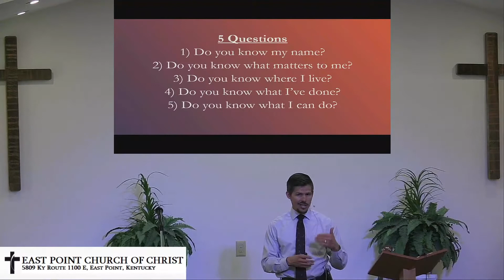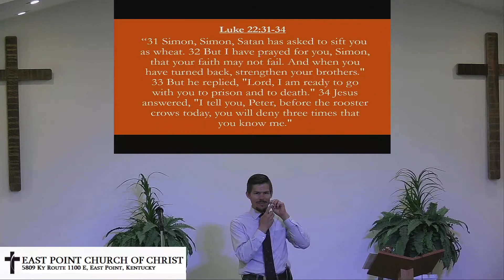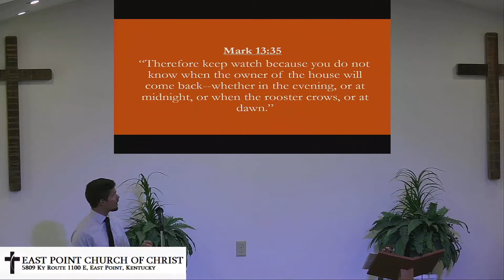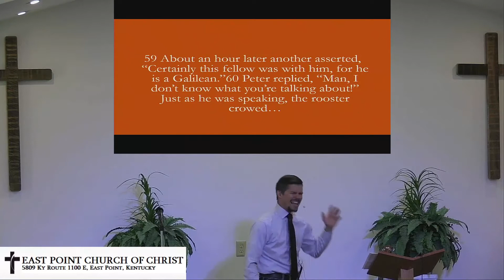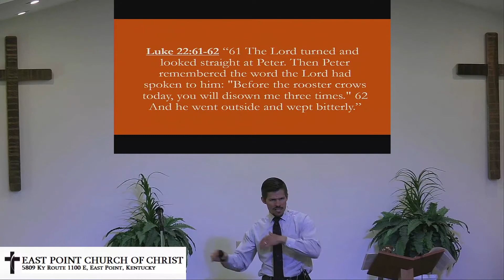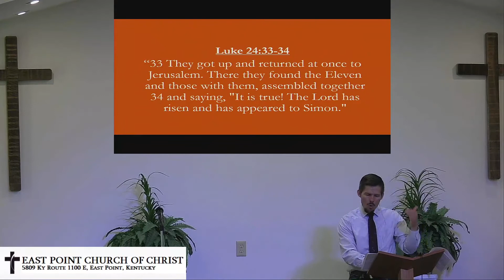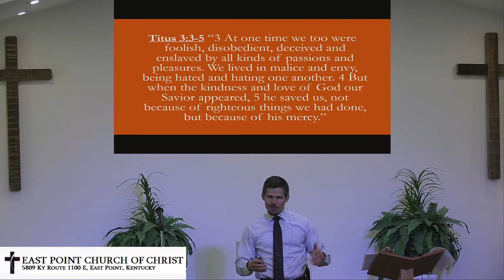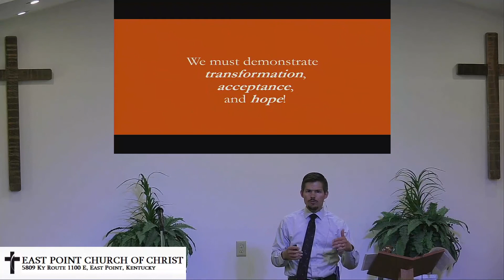Aaron Davis 11 8 20